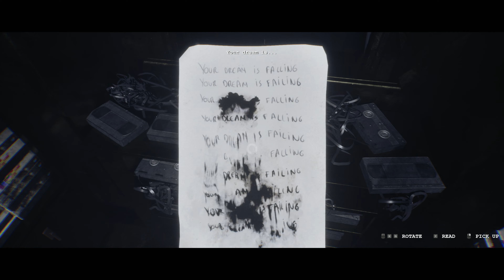LUTO: THE CHOICE | FULL DEMO (NO COMMENTARY)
An Upcoming P.T. Style Game by Broken Bird Games... Enjoy...

Luto is a first-person psychological horror narrative experience where you play the role of an individual unable to leave his own home. Searching for a way to escape will lead you down a series of paths that will test your senses.